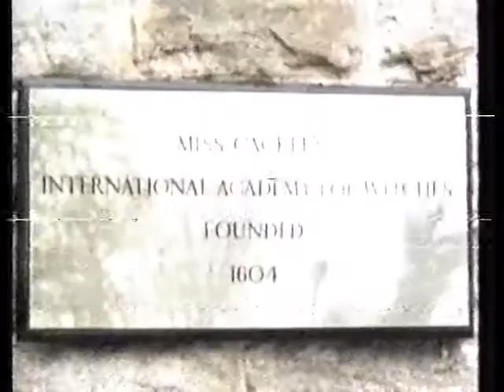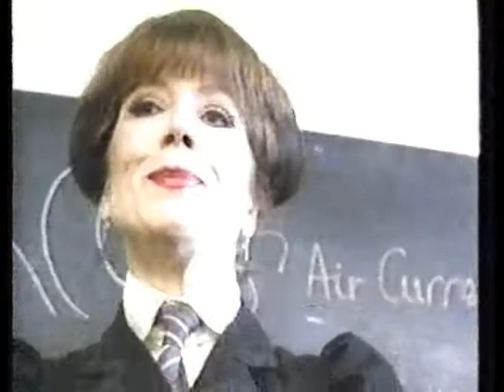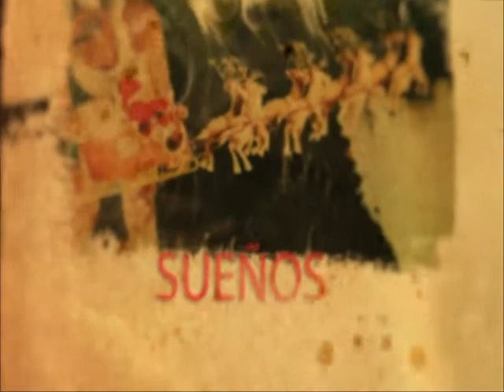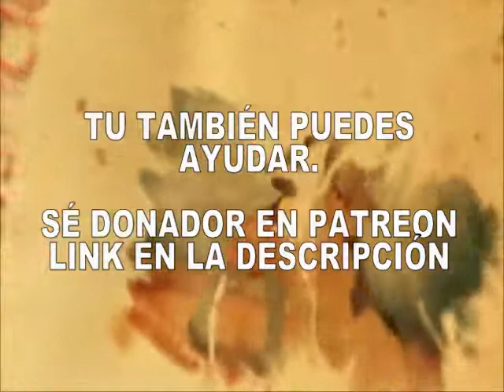La peor brujita (Español latino)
Y asi podrás disfrutar de nuestros contenidos.